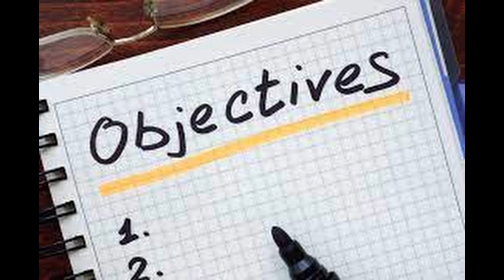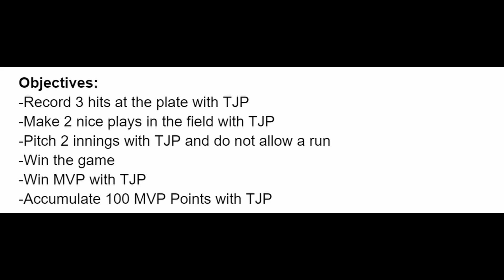Mario Super Sluggers, but NINTENDO IS CHEATING?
The Mario Super Sluggers Alphabet Challenge is a series where I will be tasked to complete a list of challenges in alphabetical order starting from A all the way to Z.

Each challenge has a set of objectives I need to complete in order to move onto the next challenge. For example, if I do not complete all of the objectives in challenge A, then I cannot move onto Challenge B.

To move onto the next challenge, I must complete all of the objectives. Each challenge has its own set of rules to serve as a benefit or a hindrance. This means that some challenges will be harder (or easier) than their counterparts.

Mario Super Sluggers Alphabet Challenge!

Letter T - The TJP Triple Threat

Plot:
A new challenger has approached the Baseball Kingdom and he is looking to take over the island by storm. That challenger is none other than your boy, TJP! TJP is out to prove he is worthy of being mentioned as the best player on the island by showcasing all of his talents on the field! Will he be able to hang with the best of the best?

Objectives:
-Record 3 hits at the plate with TJP
-Make 2 nice plays in the field with TJP
-Pitch 2 innings with TJP and do not allow a run
-Win MVP with TJP
-Accumulate 100 MVP Points with TJP

Rules:
-7 innings
-Items On, Star Players Off, Star Abilities On, Mercy Off

Teams:
Diddy Kong
Waluigi
Boo
Shy Guy
Baby Mario
Monty Mole
Goomba
Paragoomba
TJP

Wario
Baby Daisy
Baby DK
Waria
Wiggler
Kritter
Toadsworth
Koopa
Baby Peach

Let me know some more video ideas down in the comments below! For those wondering, I did take some inspiration from the man himself @ChizPlays , but the challenges/series itself is its own entity. Second channel